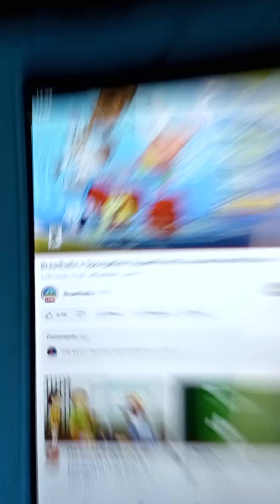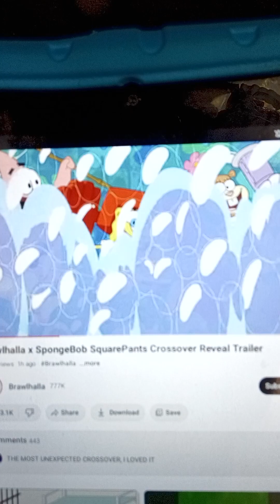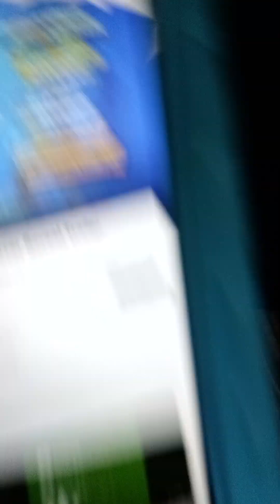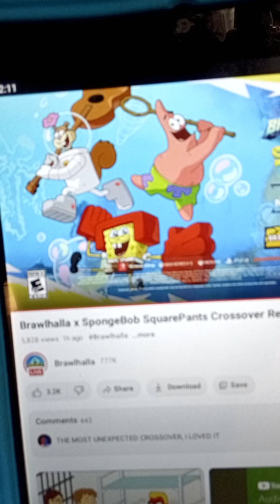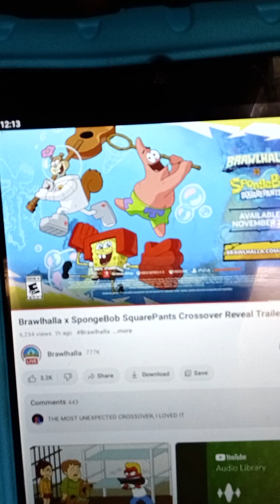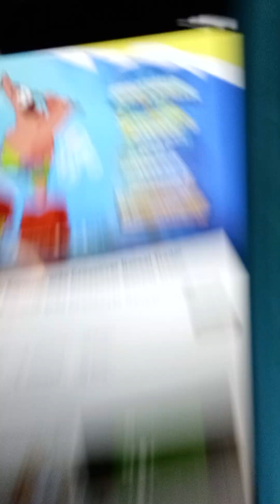Brawlhala X SpongeBob SquarePants Crossover Is Coming November 29th 2023 I'M SUPER EXCITED